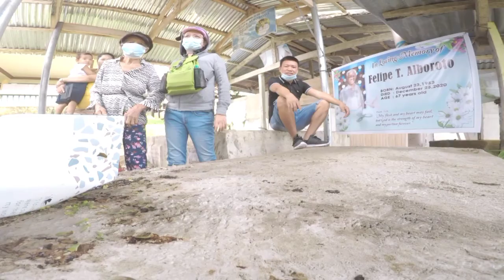Unang Dalaw || Familya alboroto